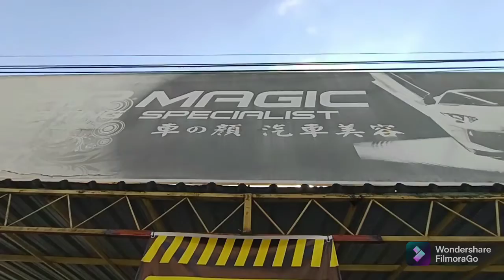kasi pecah bhaiyaa abg panda order suda masuk